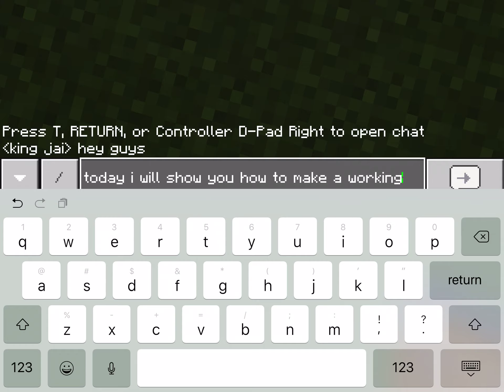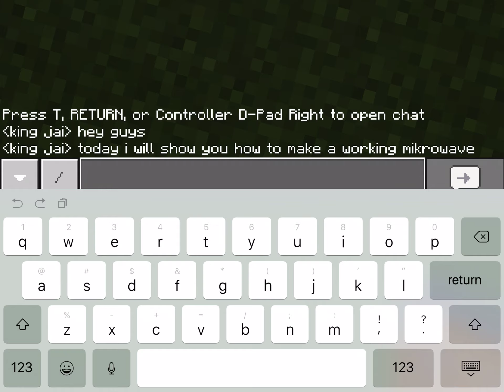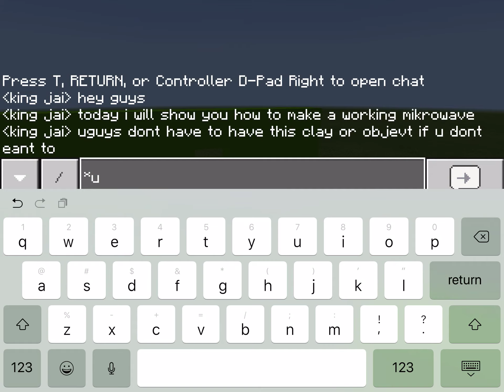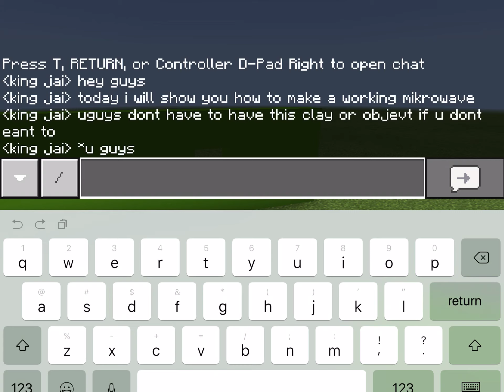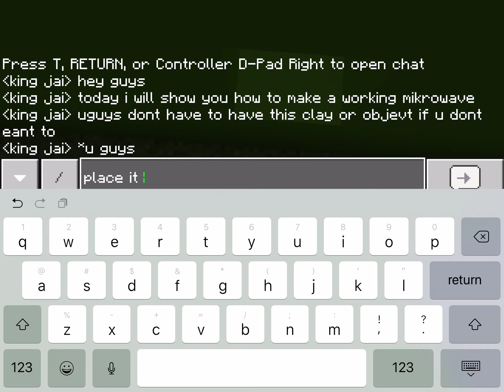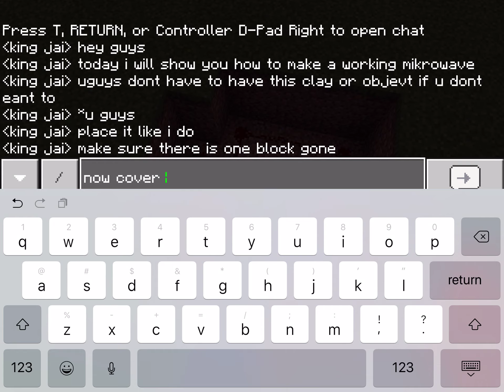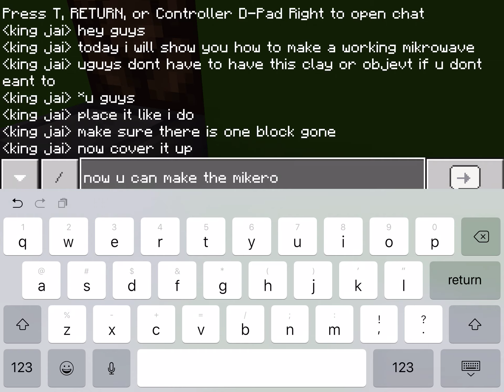How to build a microwave in Minecraft